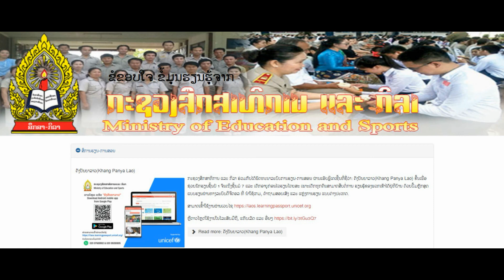ຄອມພິວເຕີແມ່ຫຍັງ EP02 ສ່ວນປະກອບຂອງຄອມພິວເຕີ Computer Lesson ICT Laos ວິຊາ ຄອມພິວເຕີ ວິຊາ ICT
ວິດີໂອນີ້ ສ້າງຂື້ນມາເພື່ອເປັນຂໍ້ມູນ ໃນການສືກສາສຳລັບ ນັກຮຽນທົ່ວໄປ